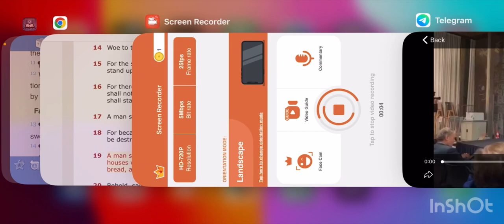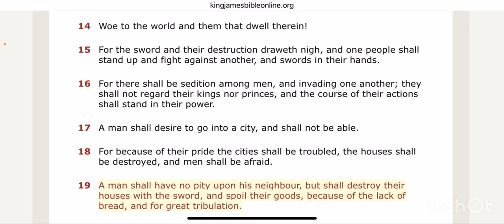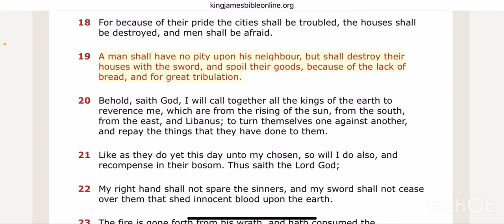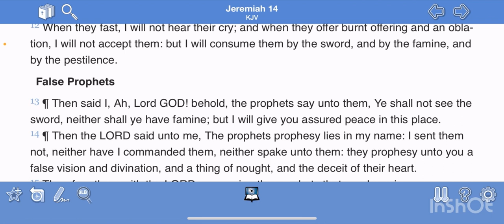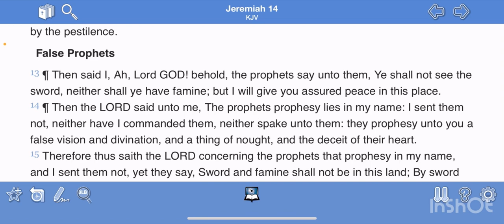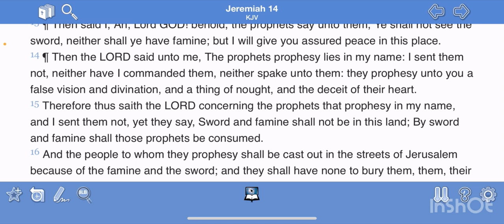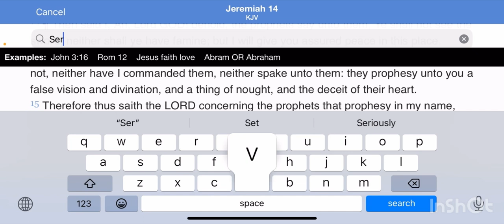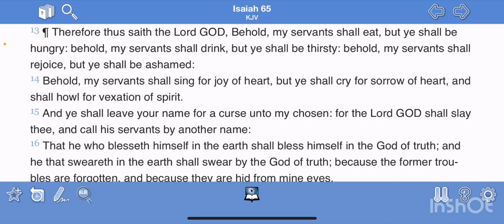🇳🇱 Dutch farmer issues a stern warning to the WICKED elites.